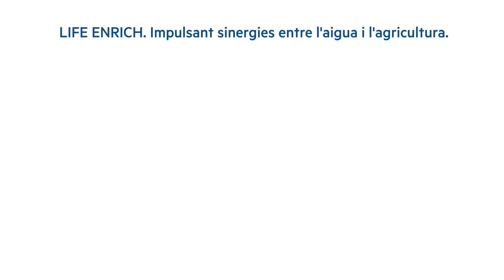🌾 Recuperació de nutrients de les aigües residuals per a produir fertilitzants per a l'agricultura 💧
LIFE ENRICH promou un nou model d'economia circular en el tractament d'aigües residuals, convertint les depuradores en ecofactories: instal·lacions que generen recursos.

Per a això, LIFE ENRICH ha demostrat la viabilitat tècnica, ambiental i econòmica d'una solució per a recuperar els nutrients de les aigües residuals i utilitzar-los com a fertilitzants. A més, aquests fertilitzants s'han provat en assajos amb cultius d'hivernacle i de camp i s'ha demostrat la seva viabilitat com a alternativa als fertilitzants convencionals en termes de propietats agronòmiques.